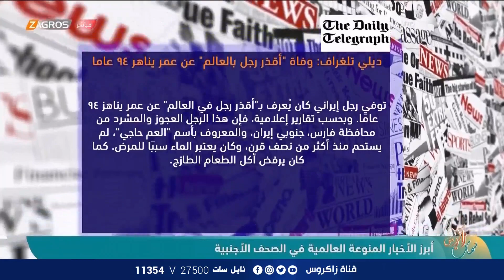أبرز الأخبار المنوعة العالمية في الصحف الأجنبية